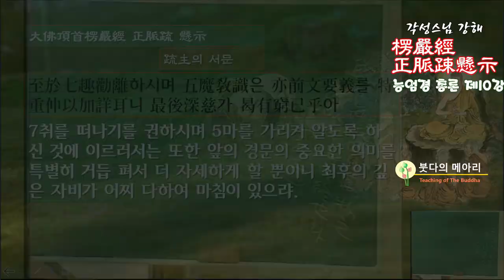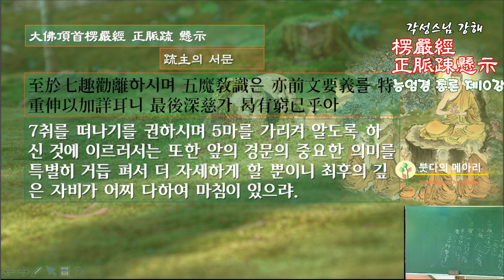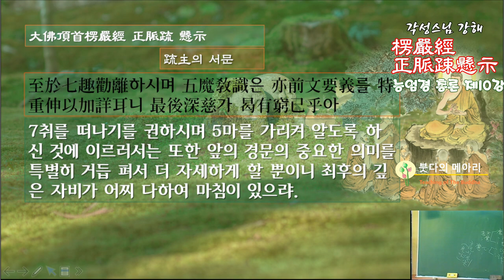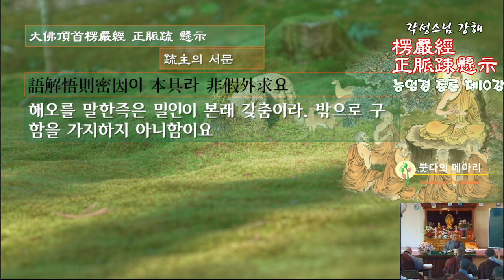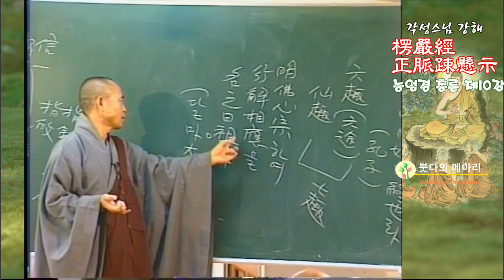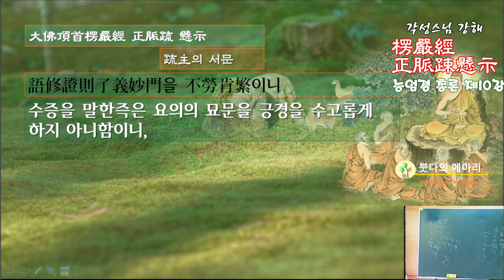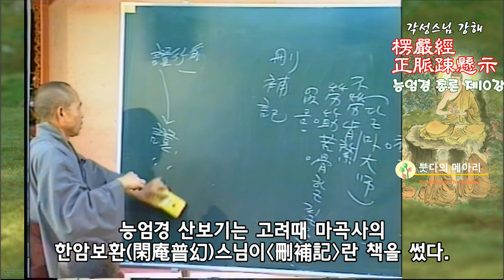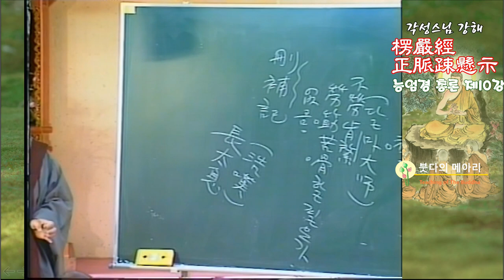각성스님 강해_능엄경 정맥소현시(능엄경 총론) 제10강 / 이 경은 일승교의 종교, 실교이며 원교, 돈교의 지귀이다.